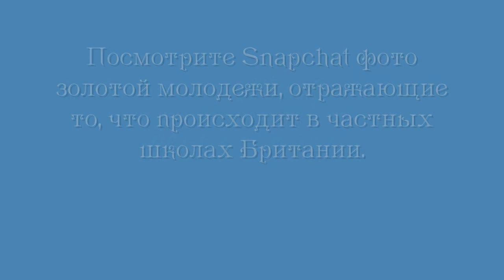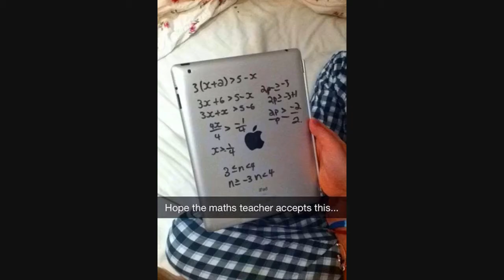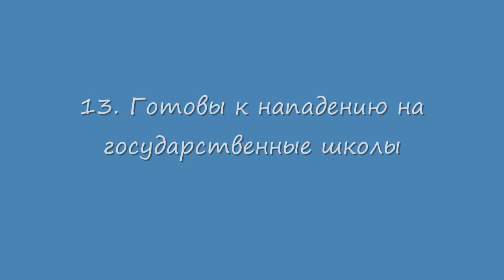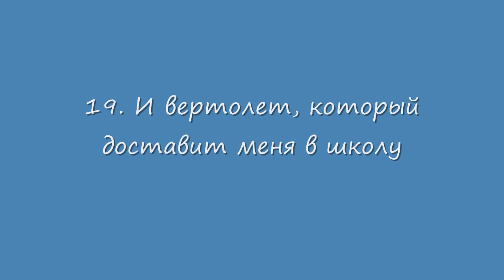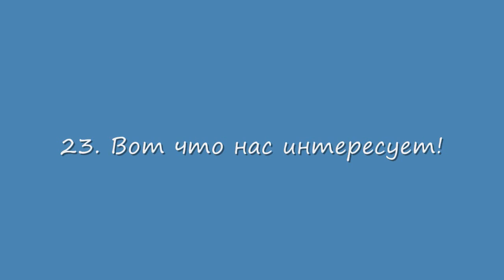Snapchat фото золотой молодежи. Мажор сегодня на Снэпчат Photo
Посмотрите Snapchat фото золотой молодежи, отражающие то, что происходит в частных школах. На этих Snapchat фото золотая молодежь, мажоры – дети богатых родителей, которые выводят айфон на прогулку, используют iPhone для игры в ping-pong и iPad, чтобы разрезать торт и отправляются в школу на вертолете. Напишите в комментариях, вас шокировали Snapchat фото золотой молодежи?

00:10 1. Спасибо за карманные деньги, папа!
00:21 2. Этим можно только подтереться!
00:33 3. Выведи iPhone на прогулку
00:43 4. Закончились подставки под тарелки
00:55 5. Если нет зонта, доставай MacBook Pro
01:06 6. Используй iPhone для игры в пинг-понг и iPad, чтобы разрезать торт
01:18 7. Если нет бумаги под рукой, воспользуйся задней стороной IPad
01:30 8. Стрельба – любимый вид спорта мажора
01:41 9. Обучают мажоров стрельбе
01:52 10. Тошнит от общественного транспорта
02:03 11. Это место не для меня
02:14 12. Никогда бы не подумал, что увижу этот зоопарк так близко
02:26 13. Готовы к нападению на государственные школы
02:37 14. Все государственные школы выглядят, как Аушвиц
02:48 15. Чтобы получить одну бутылку, нужно сдать экзамен в школе
03:00 16. Одинаковые часы - большая неприятность для мажора
03:11 17. Возвращение мажора в школу после каникул - настоящее бедствие
03:23 18. Ну, хотя бы у меня есть подарки на День рождения
03:35 19. И вертолет, который доставит меня в школу
03:46 20. Изучаем нужные вещи - как избежать налогообложения
03:58 21. Иногда сама Королева заходит в гости
04:09 22. Смотрю документалку о частных школах
04:20 23. Вот что нас интересует!